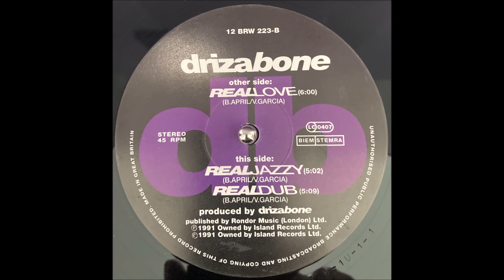Drizabone Real Love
For my Little Brother. R.I.P. Dave Cotterell